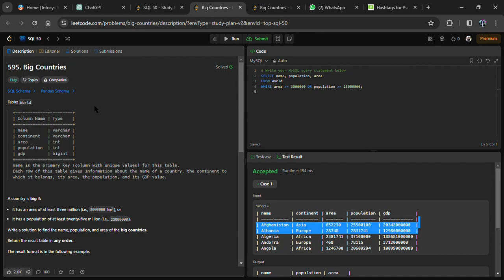"Solving Big Countries Problem | LeetCode SQL | SQL Interview Questions"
: "In this video, we solve the 'Big Countries' problem from LeetCode using SQL. We explore how to filter countries based on their area and population to find which ones are considered big. This problem is a great example of SQL query optimization and is commonly asked in SQL interviews. Watch this video to improve your SQL skills and prepare for coding interviews!"